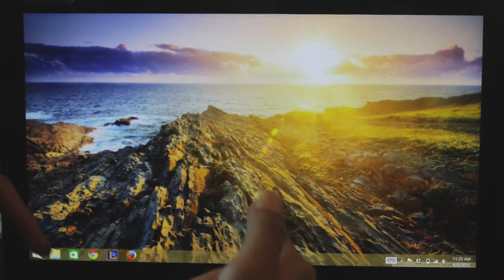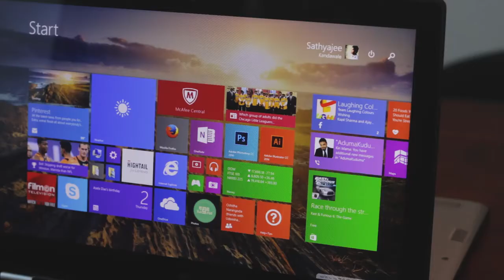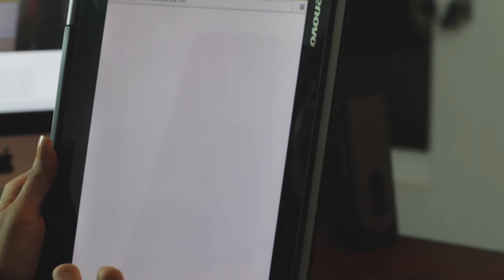Selfie Rap, Full Face Helmets & Lenovo Yoga 2 Pro Review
Episode 15 : Ruth talks about Selfie Rap, Ban of full face helmet and lenovo yoga pro 2 (Hands on)